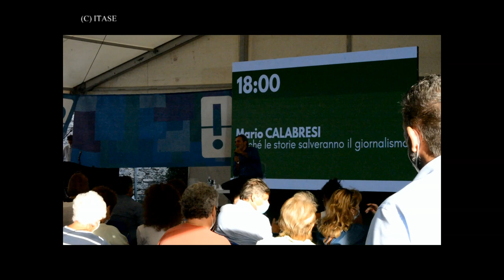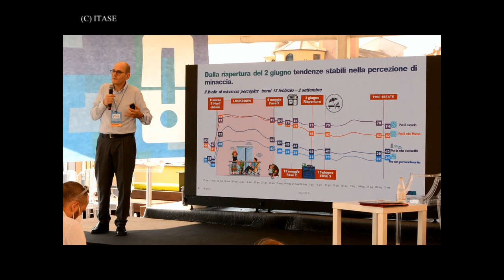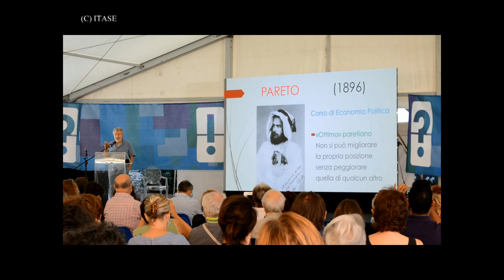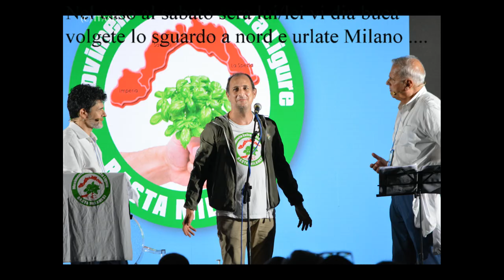CAMOGLI - Festival della Comunicazione 2020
CAMOGLI, 10-13 Settembre 2020
Anche quest'anno si svolge il festival della comunicazione ...